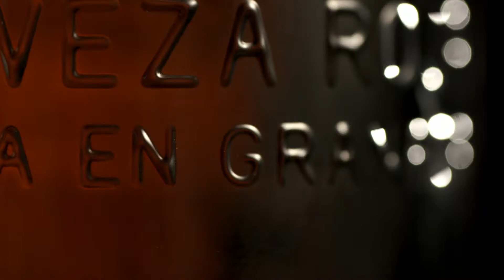WE ARE CP | Spot | Cervezas Alhambra: Alhambra Reserva Roja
Video marketing producido por WE ARE CP para dar a conocer el nuevo producto de Cervezas Alhambra, la Alhambra Reserva Roja.